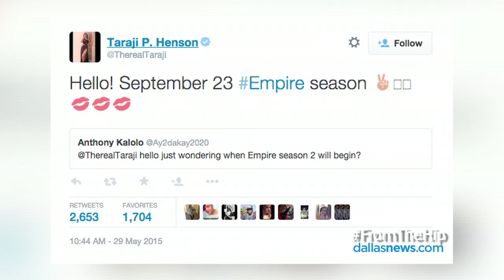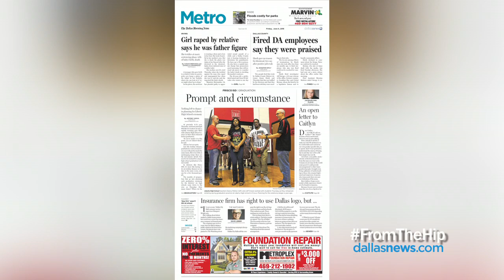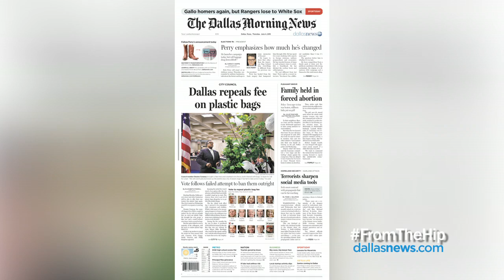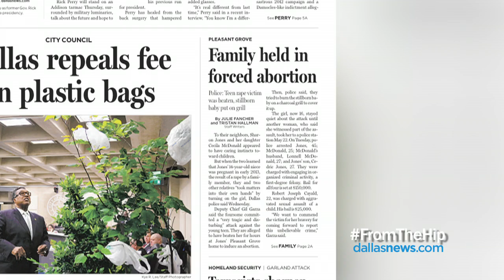From the Hip Episode 17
Two newsroom reporters, Dawn Burkes and Tawnell Hobbs talk and offer up their thoughts about what's happening on their favorite TV shows and stories in the news that hit home. You can join them on Twitter @DawnBurkes and @Tawnell.

What we're watching: Empire news; Duggar interview
Can't miss: Caitlyn Jenner; woman drops off Apple computer worth $$
Paper chasing: Surcharge on bags lifted; Slow car chase and its unofficial end; Baby beaten out of girl
Trash talk: Friends are friends forever; Japan makes Godzilla a citizen